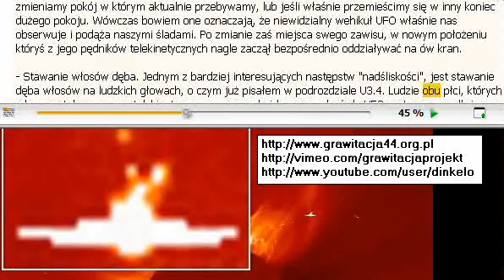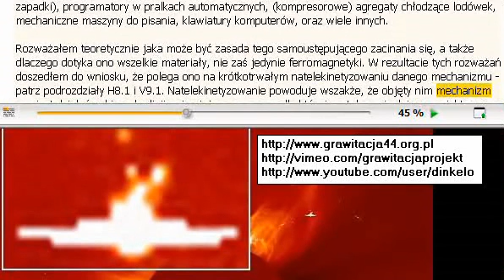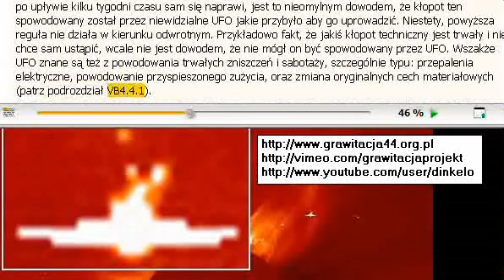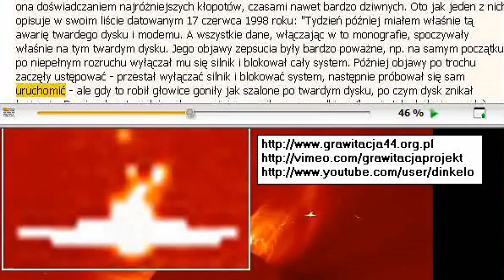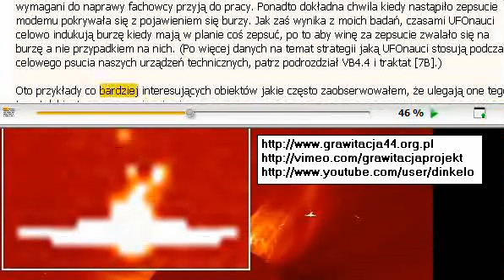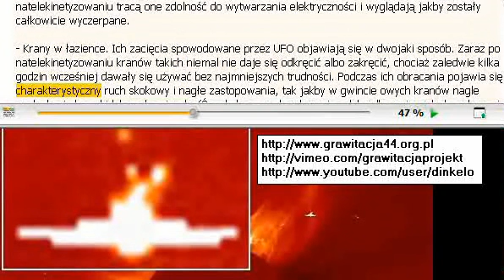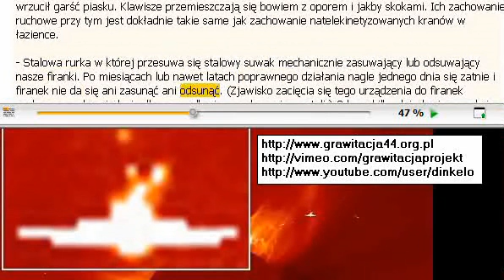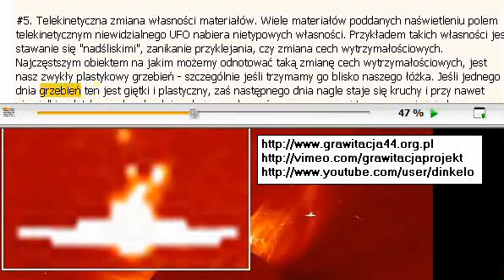[18/38] Uprowadzenia ludzi przez UFO-[9h podcast]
wielki sekret, oni, hybrydy, gazeta wyborcza, kodżak, suma wszystkich strachów